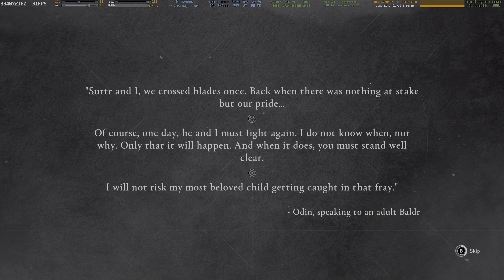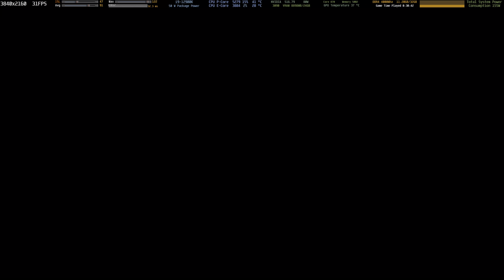Assassin's Creed Valhalla Ragnarok 4k rtx 3090 12900k 5300mhz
FSR Crash Fix -So turn off in game HDR or in the ini file set HDREnabled=0